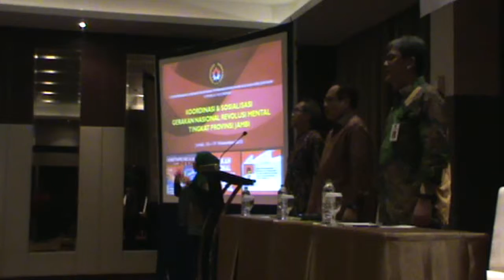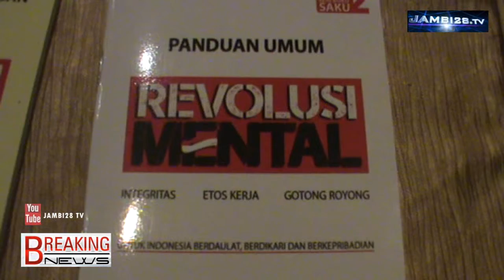Nawacita dan Pembangunan Provinsi Jambi 2016